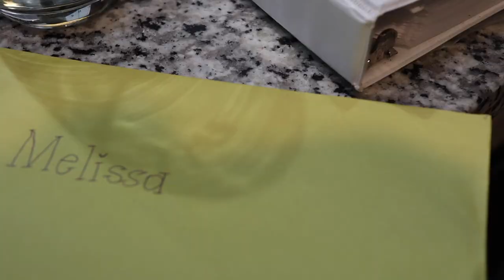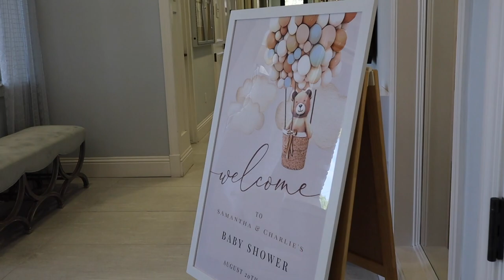GIRLS TRIP TO TAMPA AND ST. PETERSBURG FLORIDA| VLOG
IN THIS VIDEO: We head to the West coast of Florida to check out the turquoise waters and white sands of St. Petersburg Beach. We were so amazed at the beauty that rivals that of the Caribbean.  We also explored Tampa night life and enjoyed some amazing food!

We are almost at 2k subscribers, be sure hit the red button to wander with us some more!
Current: 1294✨

♡ LET’S CONNECT!